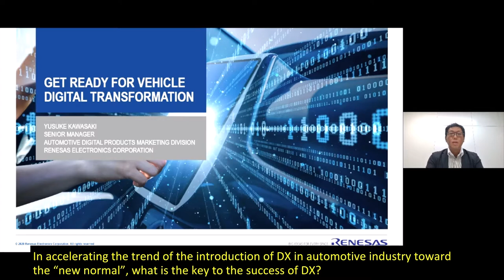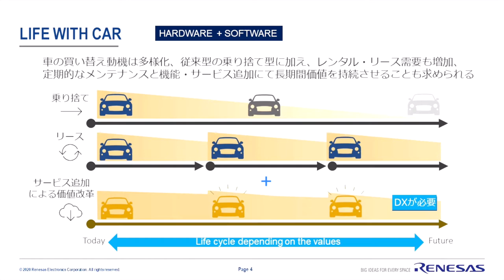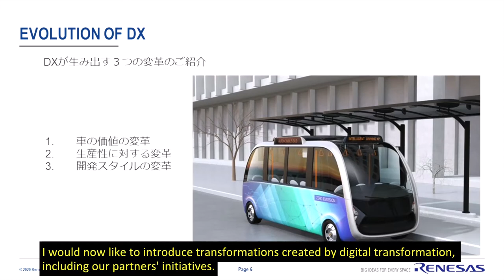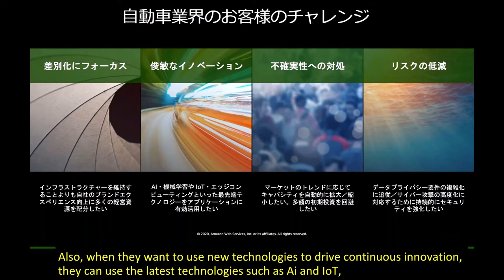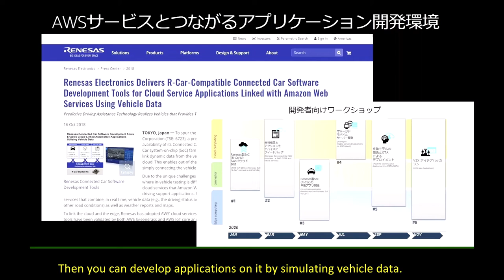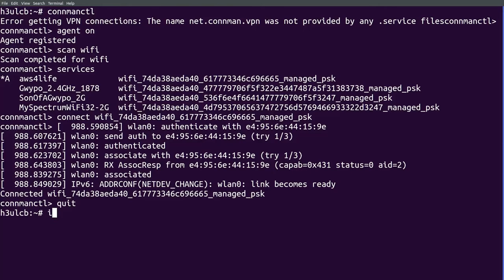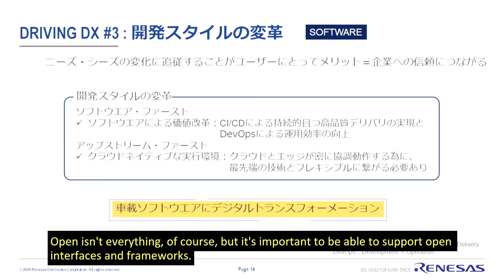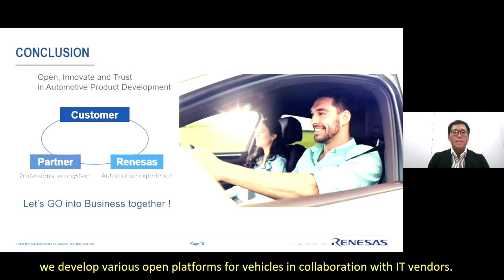Get Ready for Vehicle Digital Transformation - Yusuke Kawasaki, Renesas